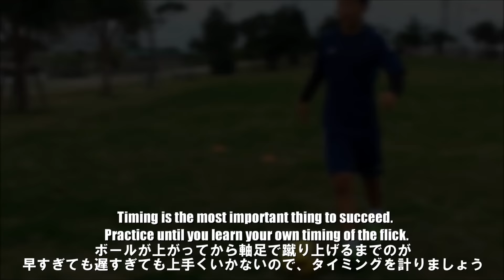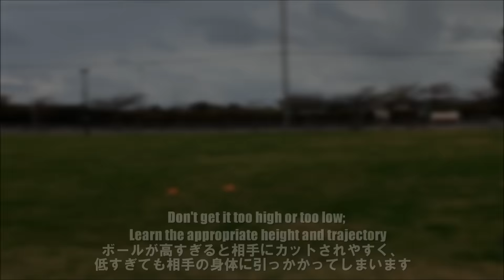【360°】トルネードヒールリフト解説 THE 360 RAINBOW (TORNADE TWIST) FLICK Tutorial | Learn Football Awesome Skill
回転しながらヒールリフトを行う「トルネードヒールリフト」の解説です。

A tutorial video on an awesome and surprising skill, The 360 Rainbow. Hope this helps!